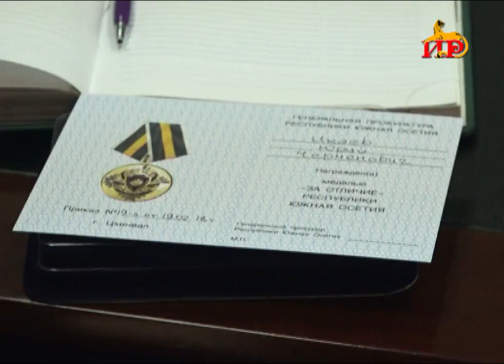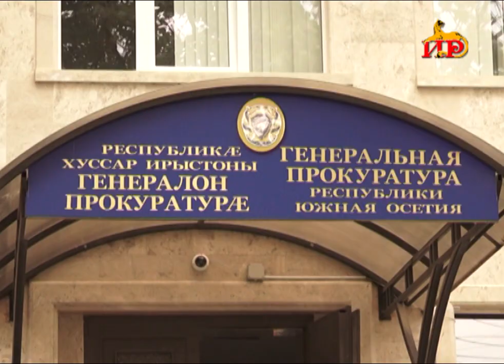В генеральной прокуратуре учредили новые ведомственные награды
«За отличие» и «За безупречную службу». Новые ведомственные награды, грамоты, слова благодарности и очередные классные чины. В генеральной прокуратуре наградили сотрудников за отличие в службе.

Заседание коллегии Генеральной прокуратуры началось с награждения отличившихся в службе сотрудников.  За добросовестное несение службы прокурорские работники удостоились медалей. Это первые  ведомственные награды генеральной прокуратуры. До этого они не имели поощрительных знаков.